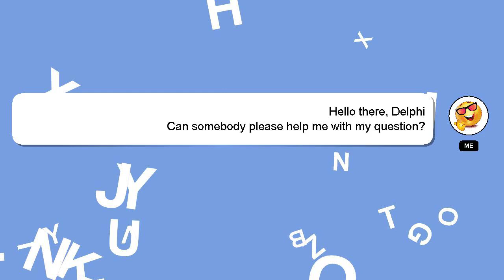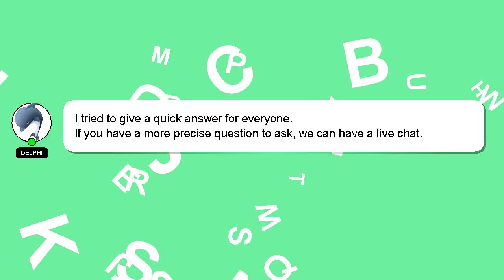How to brew underwater breathing potion in minecraft?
A little intro about me, Hey, I am Delphi. I help you answer your questions. - How to brew underwater breathing potion in minecraft?

If you have more specific query you can comment or chat with me  and let me know your queries. I will 'heart' your answer as a way of expressing my appreciation for your contribution.

*2 What we are experimenting :*